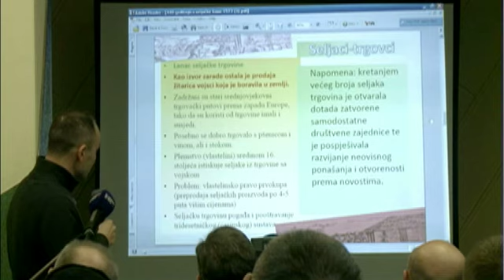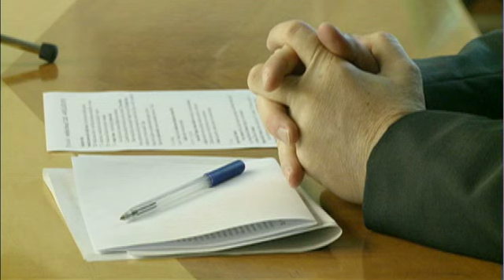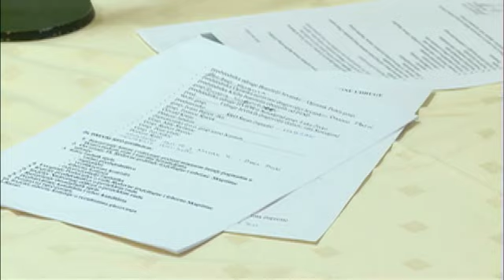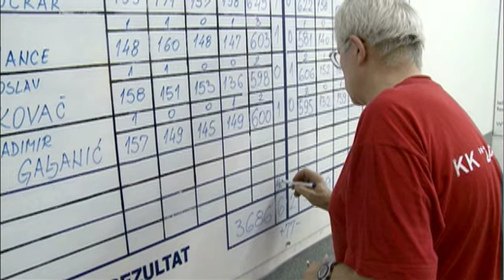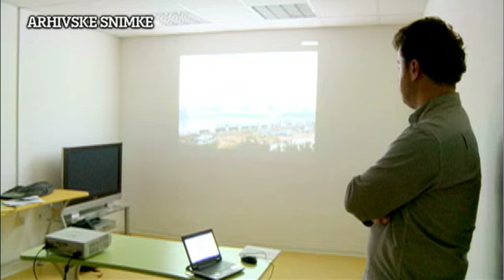TV Zaprešić, Vijesti 18.2.2013.